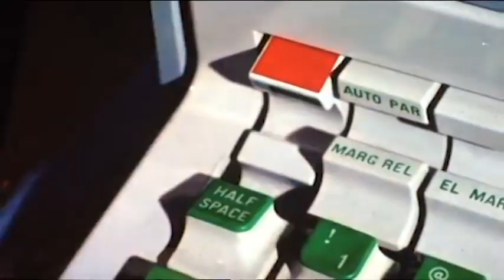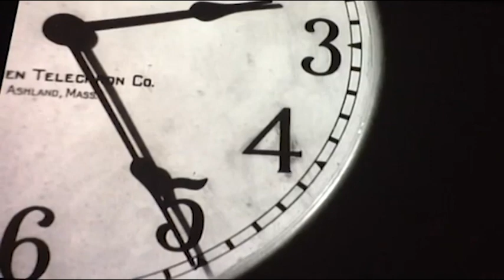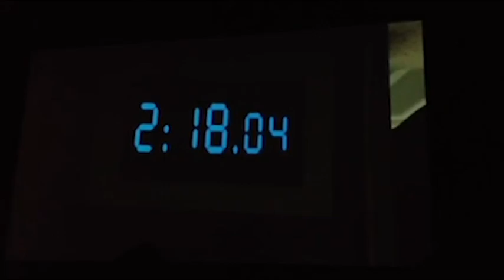Sound Furies—Dayzzz of Future Past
Final track off the Sound Furies album Herd of Birds